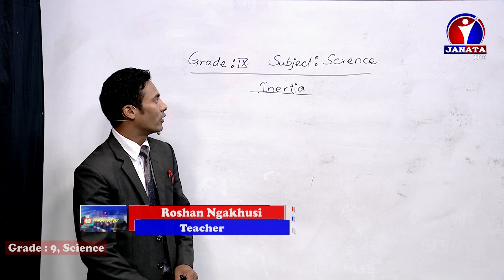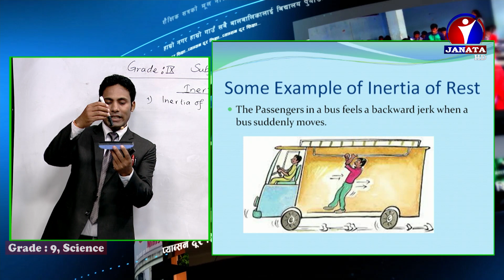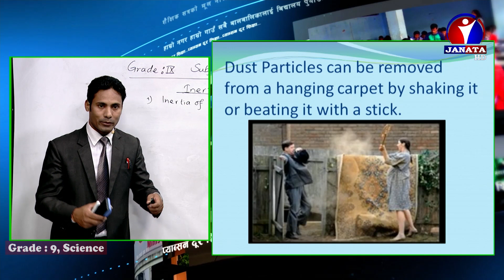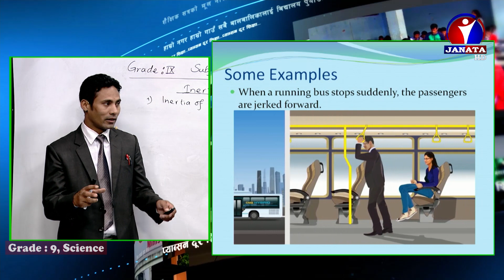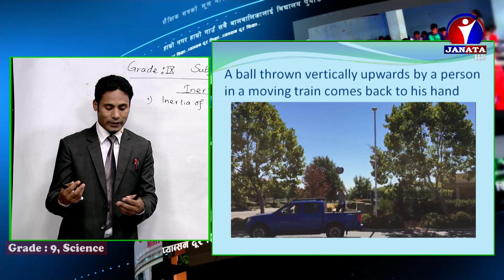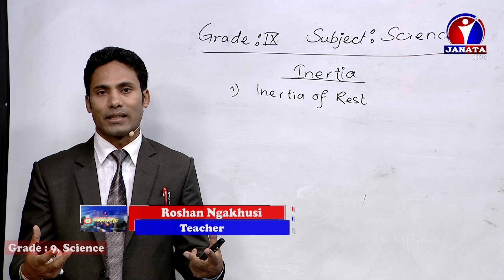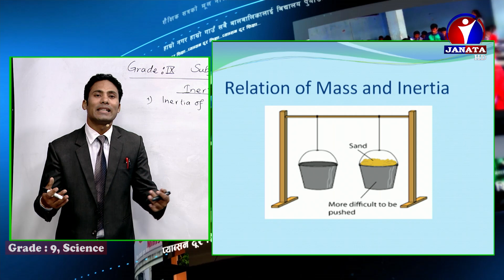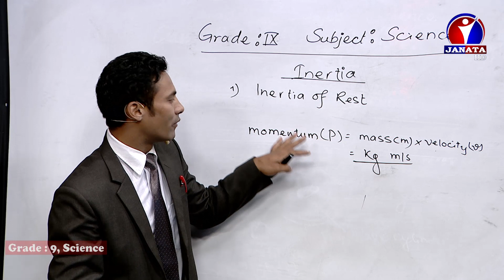Grade-9 Science Episode 34 | Pabson Distance Education